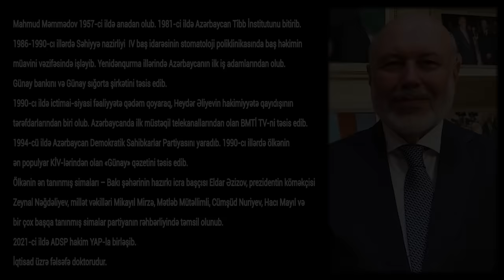Günaybankın Rəhbərinə Qarşı Sui-Qəsd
Günaybankın Müşahidə Şurasının sədri Mahmud Məmmədov jurnalist Eynulla Fətullayevə geniş müsahibə verib. Söhbət zamanı bank prezidenti ona qarşı törədilmiş sui-qəsddən danışıb. Eyni zanada Heydər Əliyevlə son söhbəti, akademik Cəlal Əliyevlə birgə mübarizəsi və İlham Əliyevin dəstəyi barəsində danışıb.

Kim Günaybankı çökdürmək istəyirdi? Və Mahmud Məmmədov Azərbaycanda kimlərə mane olurdu?